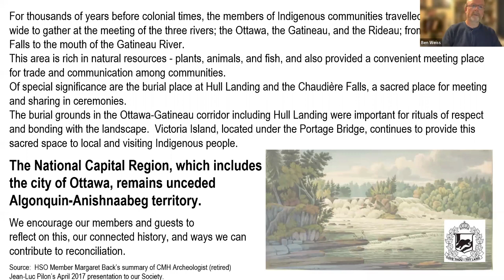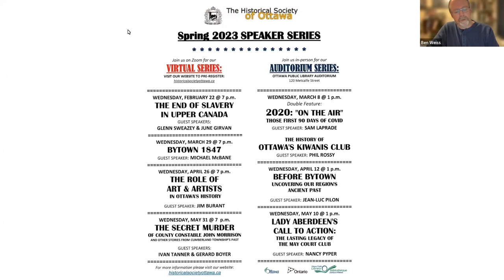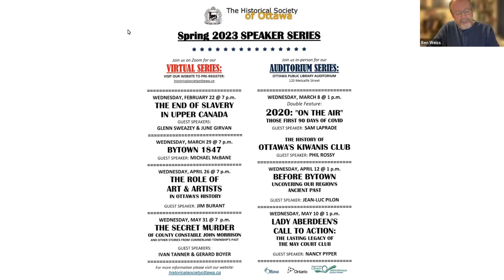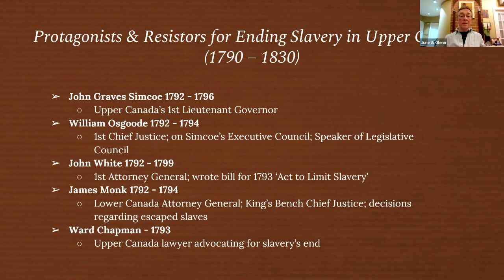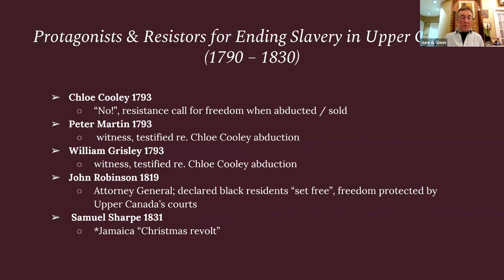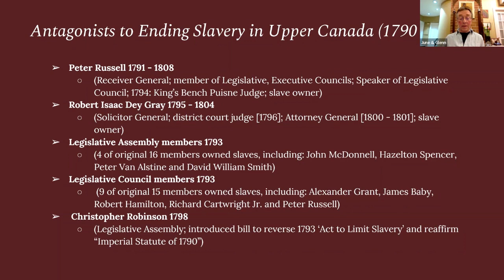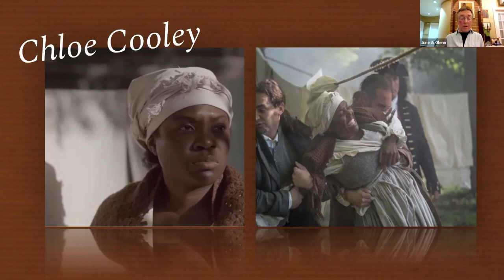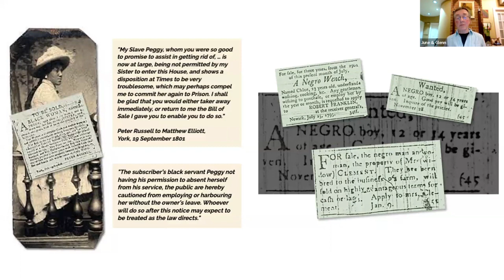The End of Slavery in Upper Canada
Guest Speakers
Glenn Sweazey & June Girvan

Details
Find out why attempts to abolish slavery in Upper Canada failed and why it required a revolution decades later in Jamaica before slavery finally came to an end throughout the British Empire.